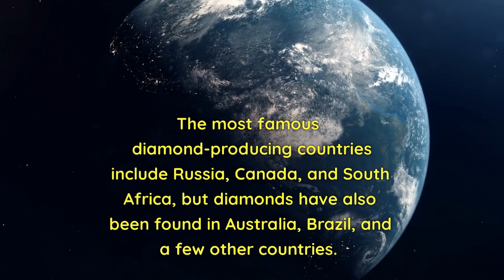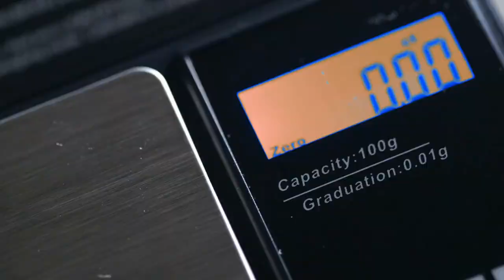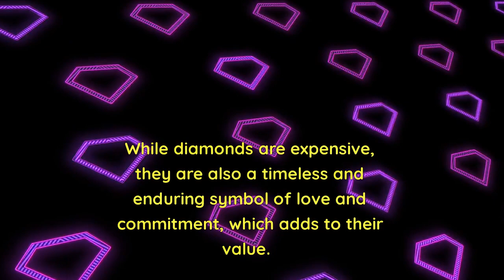Why are Diamonds More Expensive than Other Stones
Diamonds are often considered one of the most valuable and precious gems in the world, but why do they command such a high price? In this video, we explore the unique characteristics of diamonds that set them apart from other stones and give them their value. From their incredible hardness and durability, to their unique optical properties, we delve into the science behind diamonds. We also examine the history of diamond mining, the diamond trade and the diamond market, and how these factors have contributed to the high cost of diamonds. Whether you're a jewelry enthusiast or simply curious about why diamonds are so expensive, this short video is for you. So sit back, relax, and discover the reasons behind the high price of diamonds.